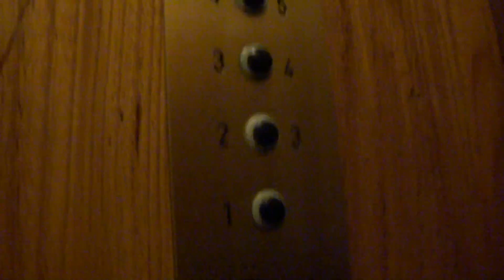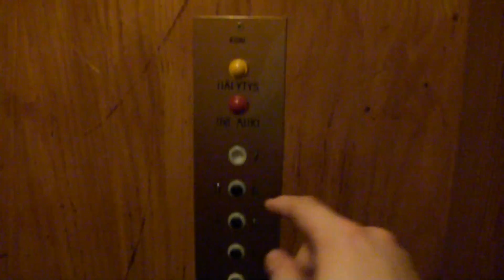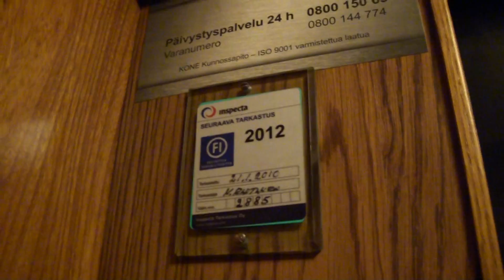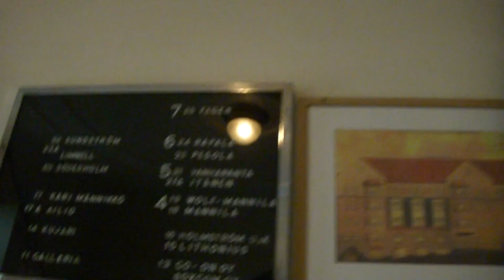Old and Beautiful KONE modernized traction elevator @ Hämeenkatu 32, Turku, Finland.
Nice elevator, built in 1939, mod. 2008.